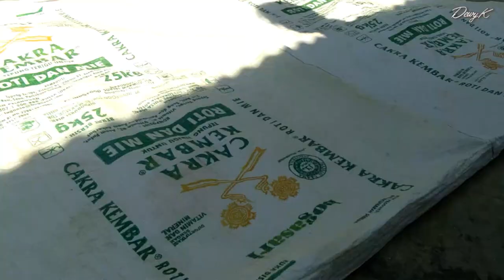Panen Jagung & Proses Pembuatan GERIT(Nasi Empok)/indonesian traditional food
Gerit (Nasi Empok) Merupakan makanan tradisional indonesia. Terbuat dari jagung lokal yang dikeringkan dan ditumbuk hingga hancur dan halus biasa disebut dengan Empok.
Kemudian Cara membuat gerit( Nasi Empok) :
Empok diberi sedikit-sedikit air,lalu dikukus.Setelah matang jemur sampai kering.
Gerit (Nasi Empok) bisa menjadi bahan pokok pengganti nasi dari beras.

Happy watching